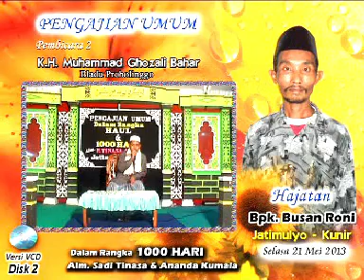Busan Roni KH Ghozali Bahar